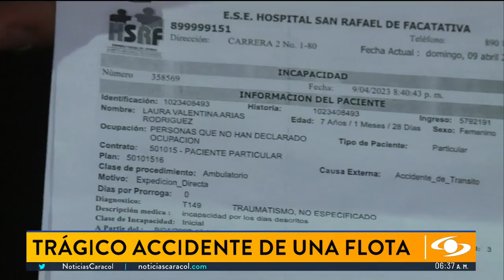Accidente en Bituima: denuncian que antes del mortal choque el bus había sido reparado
Durante los últimos días de la Semana Santa se presentó un fatal accidente en Bituima, Cundinamarca. Una flota de placas VAK 012, de la empresa La Esperanza, se volcó por una aparente falla mecánica. El saldo fue de dos personas muertas y 38 heridas.

Familiares de algunos lesionados dicen que el vehículo ya venía presentando fallas y que había sufrido un siniestro horas antes, como quedó evidenciado en un video. “El bus en el anterior trayecto se había encunetado, aparentemente ese bus ya tenía algún problema técnico”, señaló Andrés Felipe Rodríguez, allegado de algunas de las víctimas.

Según los denunciantes, el conductor de la flota la reparó, siguió su camino y luego de quedarse sin frenos se estrelló.

Los hechos son materia de investigación.